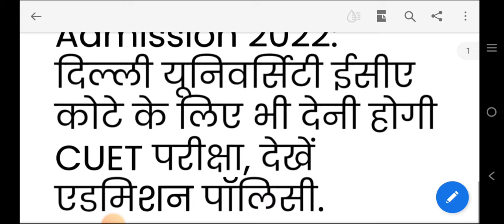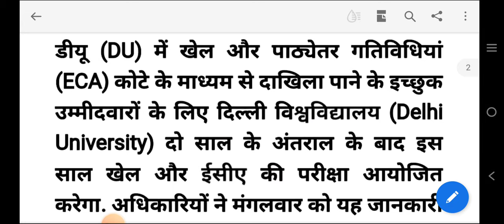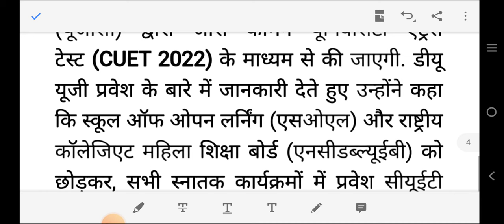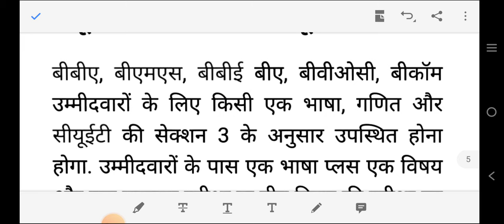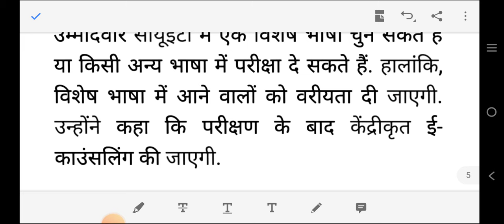ECA CATEGORY UG ADMISSION 2022 | DELHI UNIVERSITY | CUET 2022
@shiksha pravah

ECA CATEGORY से Delhi University में Admission process
Admission process delhi university from ECA CATEGORY

May this video will helpful for students Who want to take admission in UG course.